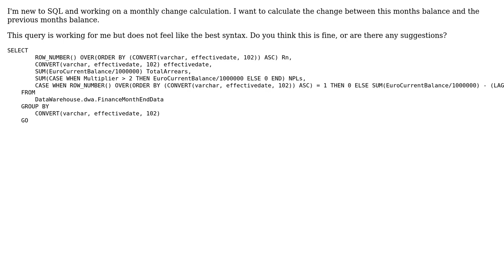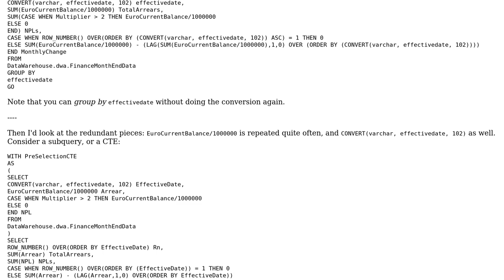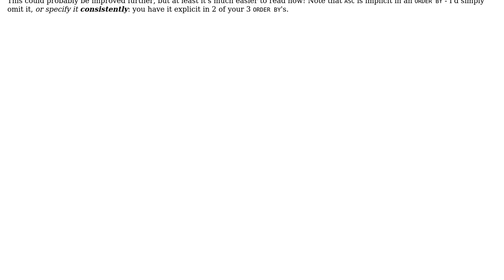Code Review: Monthly change query with SQL Server 2012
With thanks & praise to God, and with thanks to the many people who have made this project possible! | Content (except music & images) licensed under CC BY-SA | Music | Images & others | With thanks to user Mathieu Guindon user Jamal user colin.kane and the Stack Exchange Network Trademarks are property of their respective owners. You are responsible for your own actions.